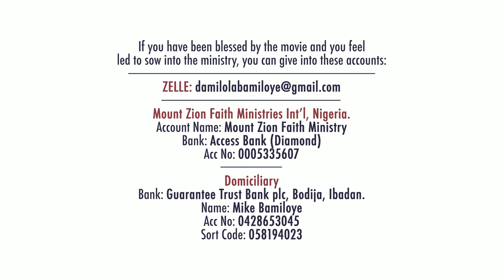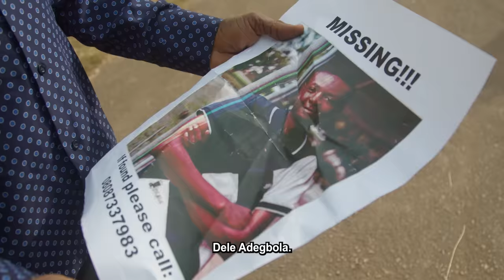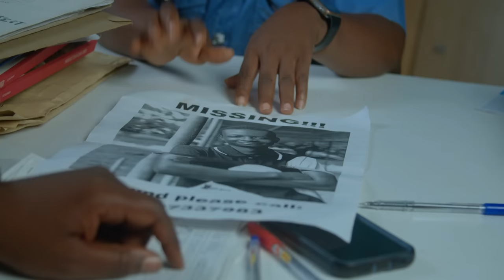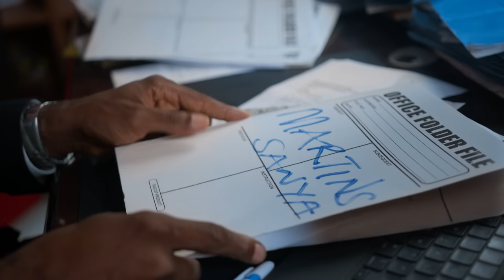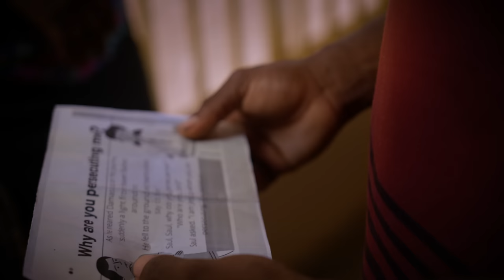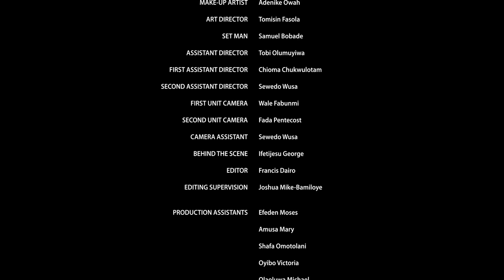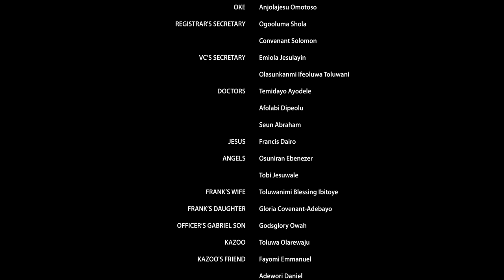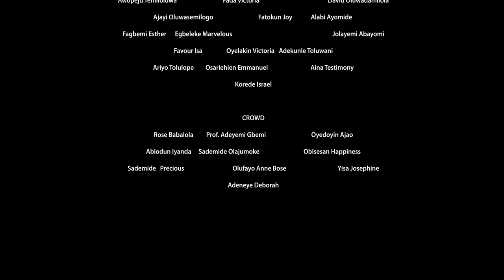ABATTOIR SEASON 3 || EPISODE FOUR